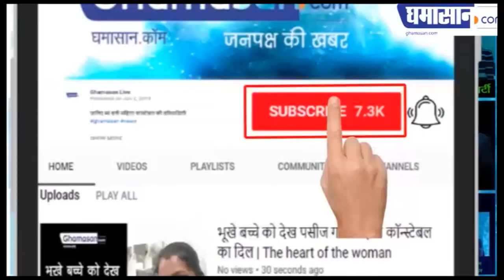तांबे के बर्तन में पानी पीने से होते ये गजब के फायदे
जानें उनके बारे में